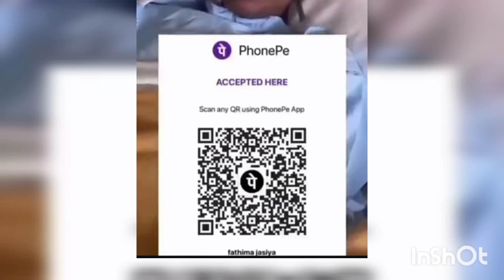ജെസിയയുടെ ജീവനു വേണ്ടി നമുക്കും സഹായിക്കാം🙏🙏, പ്രാർത്ഥിക്കാം 🤲🤲/pls help/Jasiya Ashiq vlog.